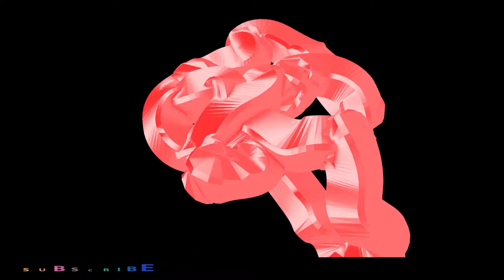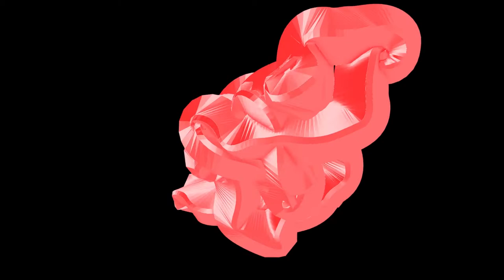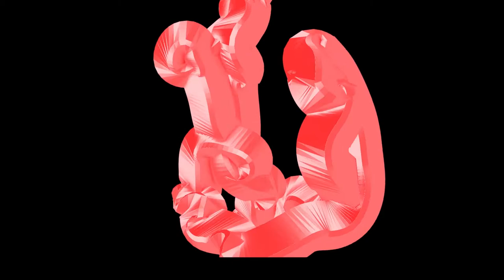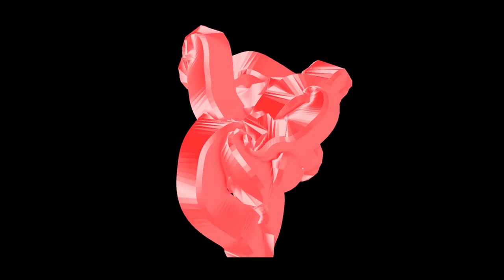Fractal Animation using TRAPCODE PARTICULAR | No Copyright | Copyright Free Motion Graphics Video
To see my All YouTube Videos  JUST TYPE

raja thilakeratne

(Correct Spelling  must be there as this)

and PRESS ENTER in YouTube Search Box.

This videos contains  Fractal Animation using TRAPCODE PARTICULAR created with Adobe After Effects CC.

It is for YOU and LICENSE free with  No Copyright AND Copyright Free basis on this Motion Graphics Design. You can use freely for any of your Projects.

to motivate me to make more videos in near  future.